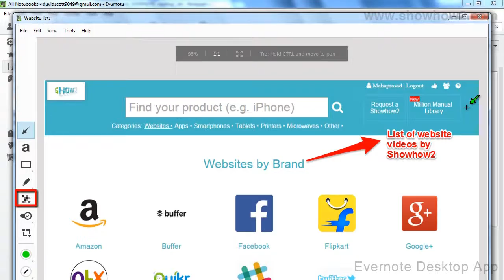Evernote Desktop App - How To Pixelate An Image Or A Part Of An Image In A Note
shows you how to pixelate an image or a part of an image in a note. It makes complex technologies easy to understand and products simple to use. Now Everything is Easy. Connect with ShowHow2 Explore